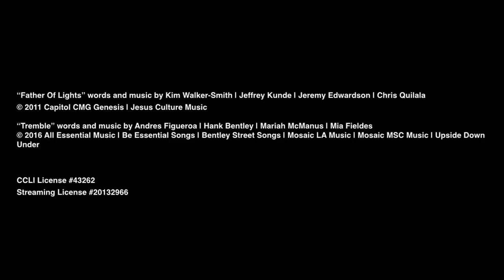Ready For Take Off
Join us for our Sunday Service!

Dear Church, like many of you I'm always asking, "How I can grow in my relationship with God?" This Sunday we'll get right to it with a message titled "Ready For Takeoff.

To register for Flocknote
-Text JoinRAG to 84567 and follow link

To give via text-Text “give” to 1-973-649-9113 and follow the prompt to setup your account.

“Father Of Lights” words and music by Kim Walker-Smith | Jeffrey Kunde | Jeremy Edwardson | Chris Quilala

“Tremble” words and music by Andres Figueroa | Hank Bentley | Mariah McManus | Mia Fieldes